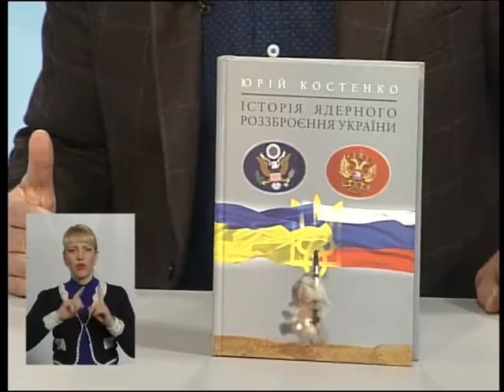(09.12.16) Тема - "Костенко. Ядерна держава"